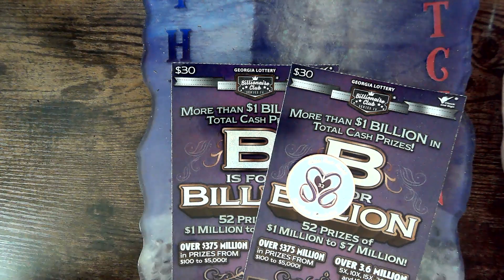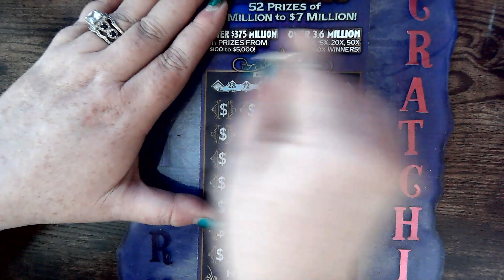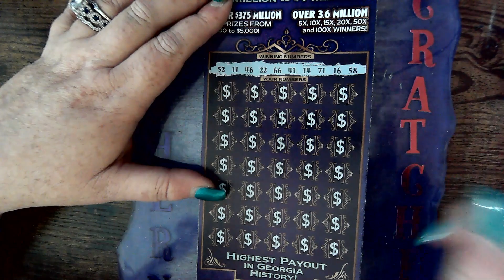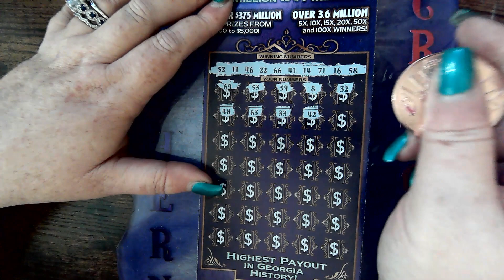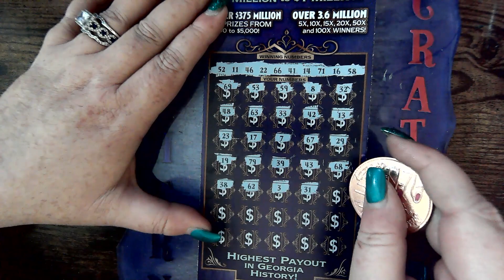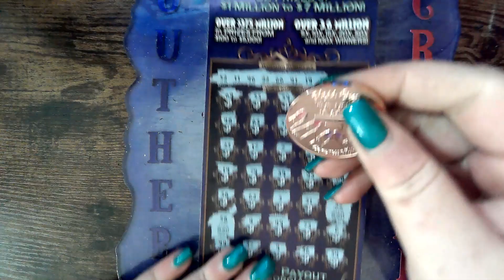🅱 B IS FOR BILLION 🤑 GA LOTTERY SCRATCHER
TO ORDER COINS:  $20 EACH